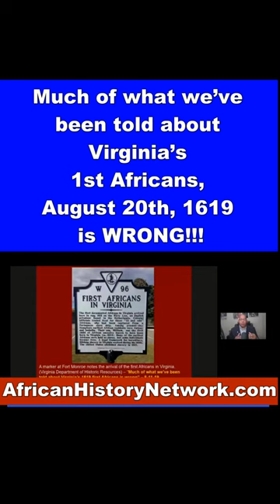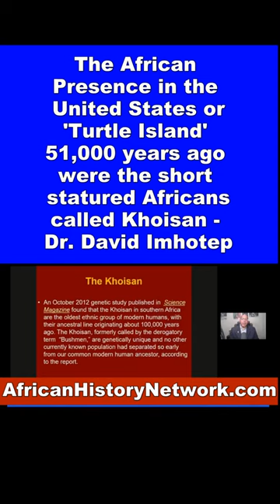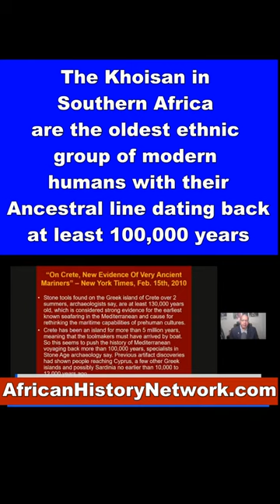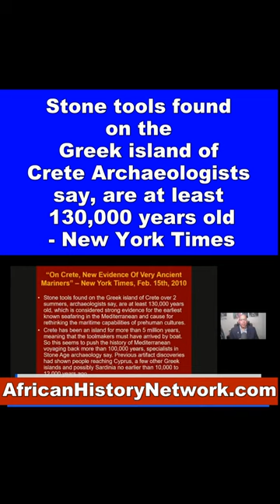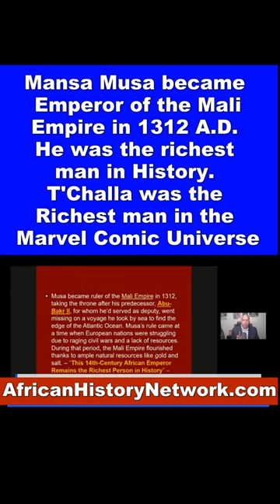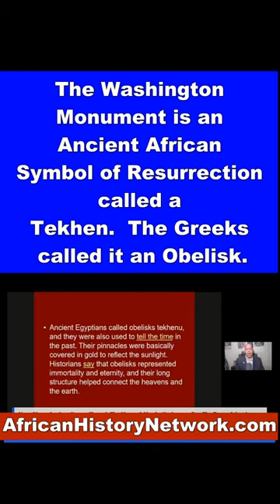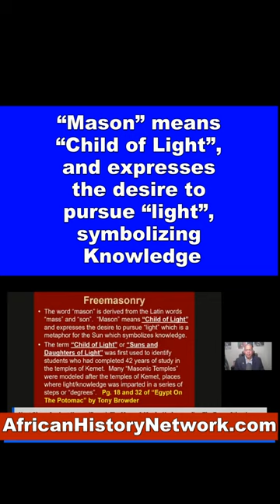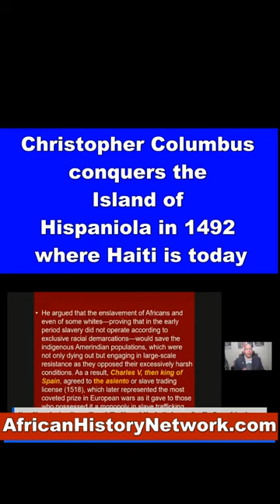Ancient Kemet (Egypt), The Moors & The Maafa: Understanding The Trans-Atlantic Slave Trade, Sat. 2pm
Ancient Kemet (Egypt), The Moors & The Maafa: Understanding The Trans-Atlantic Slave Trade - Class Preview (Next Class Sat. 8-5-23, 2pm EST with Michael Imhotep host of 'The African History Network Show') REGISTER for Full Course or

REGISTER NOW: Next Class Starts Sat. 8-5-23, 2pm EST, ‘Ancient Kemet (Egypt), The Moors & The Maafa: Understanding The Trans-Atlantic Slave Trade. REGISTER NOW & WATCH!!! (LIVE 12 Week Online Course) with Michael Imhotep host of The African History Network Show. Discounted Registration $80; ALL LIVE SESSIONS WILL BE RECORDED SO YOU CAN WATCH AT ANY TIME! WATCH CONTENT ON DEMAND!